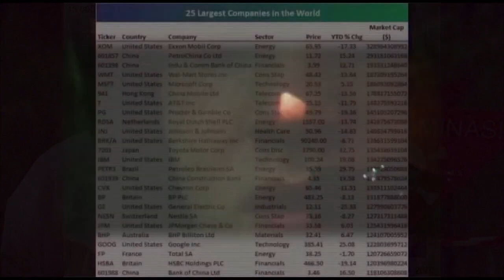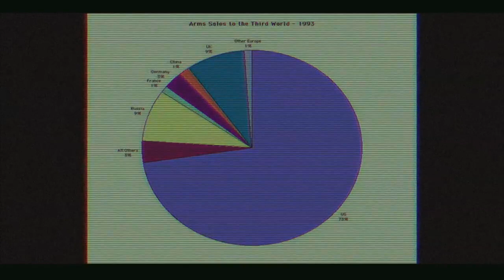No coincidence cat Pow3r : acid people vote for peaceful movement - Diana The Halo Trust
Acid people Dalai Lama & Desmond Tutu , Power struggle
Oil weapons ruin war Famine.

kat Power acid people vote for peaceful movement ..

sources

Diana The Halo Trust

Oil pipeline strategy , Arms trade , nuclear armament , race.

coincidence |kōˈinsədəns, -ˌdens|

noun

1 a remarkable concurrence of events or circumstances without apparent causal connection: it's no coincidence that this new burst of innovation has occurred in the free nations | they met by coincidence .

2 correspondence in nature or in time of occurrence: the coincidence of interest between the mining companies and certain politicians.

3 Physics the presence of ionizing particles or other objects in two or more detectors simultaneously, or of two or more signals simultaneously in a circuit.

ORIGIN early 17th cent. (in the sense 'occupation of the same space'): from medieval Latin coincidentia, from coincidere 'coincide, agree' (see coincide). Sense 3 dates from the 1930s.

Cat Power - Ruin Lyrics

Ive seen gypsies who made it all the way
And kept going, kept rolling with nowhere to go

As far as Ive seen from the bush
In the wilderness, to every known city
Ive been to Saudi Arabia, Dhaka, Calcutta
Soweto, Mozambique, Istanbul, Rio, Rome
Argentina, Chile, Mexico, Taiwan, Great Britain
Belfast, to the desert, Spain,
Some little bitty island in the middle of the Pacific
All the way back home, to my town
To my town
Bitching, complaining when some people who aint got shit to eat
Bitching, moaning, so many people you know they got

Were sitting on a ruin
What are we doing?

The wilderness, to every known city
Ive been to Saudi Arabia, dug up Calcutta
Belfast, to the desert, Spain, Tokyo
To my town
Bitching, moaning, so many people you know that they got